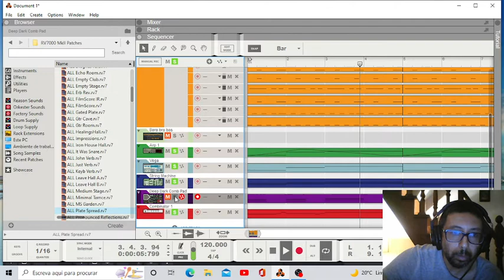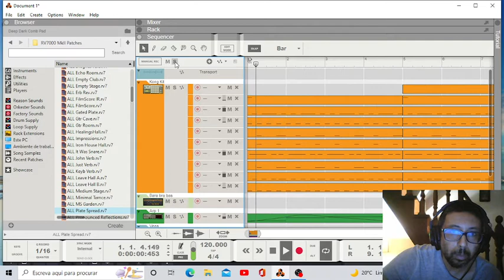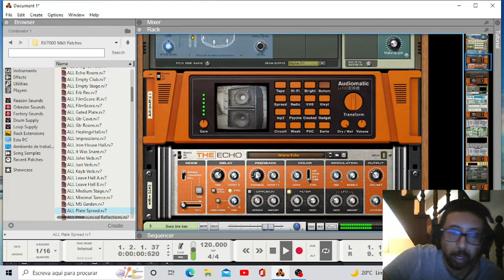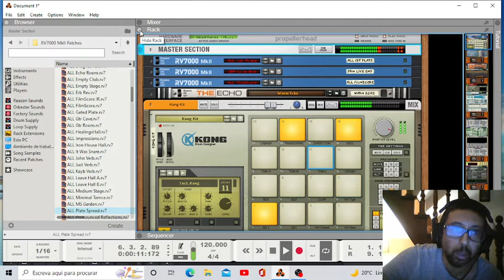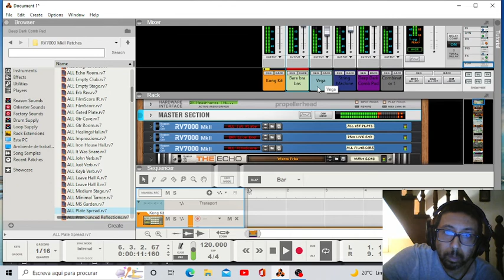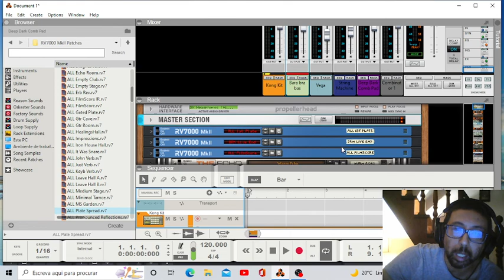Loud universe NEW AGE & ELECTRONIC MUSIC TUTORIAL Luciana Abreu Reason 10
On this track , there is two colors that give  some ideas to compose the track . The blue and black colors.Se quiserem postar neste canal , subscrevam , comentem ou compartilhem com grandes cumprimentos , Luciana Abreu .